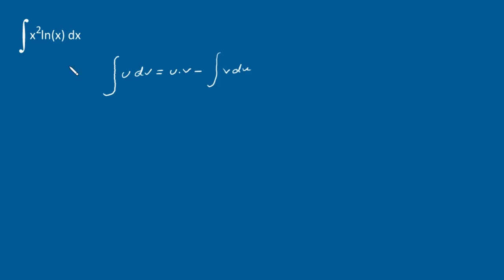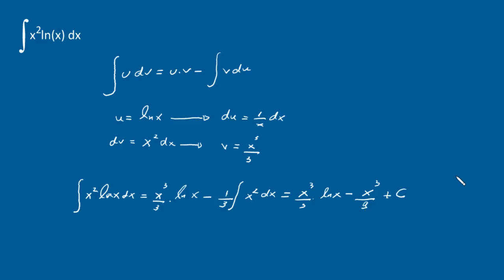Resolvendo integrais - aula 16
Resolução de questões de integrais utilizando técnicas:
- integração direta;
- substituição simples;
- integração por partes;
- frações parciais / funções racionais